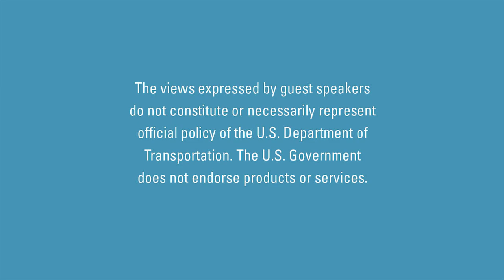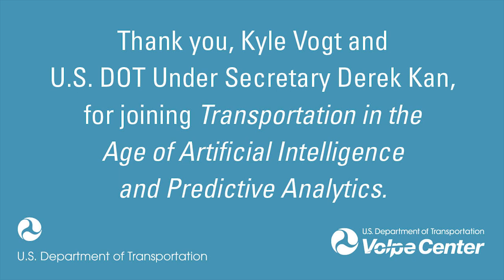Full Conversation with Kyle Vogt and U.S. DOT Under Secretary Derek Kan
Data analytics, automation, artificial intelligence, and machine learning are impacting the global transportation system at full tilt. Mobility is being transformed.

Through its Transportation in the Age of Artificial Intelligence and Predictive Analytics speaker series, the U.S. DOT Volpe Center is exploring the age of artificial intelligence and predictive analytics in the context of the global transportation system.

Kyle Vogt, Founder and CEO of Cruise Automation, Inc., and Derek Kan, U.S. DOT Under Secretary of Transportation for Policy, spoke as part of this speaker series on October 4, 2018.

This video captures their full conversation.

Please see our Events page for all upcoming speakers and dates